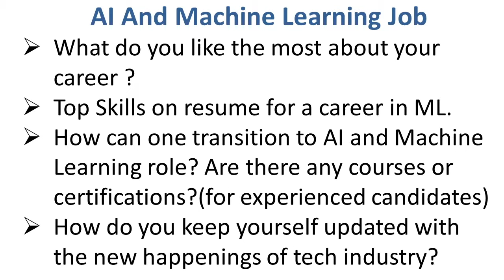Top Skills On AI And Machine Learning Resume | How Do You Keep Updated With the Industry?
1. Meet Brad Miro, Machine Learning Engineer At Google | Know More About Life As An ML Engineer
NnWQATVw